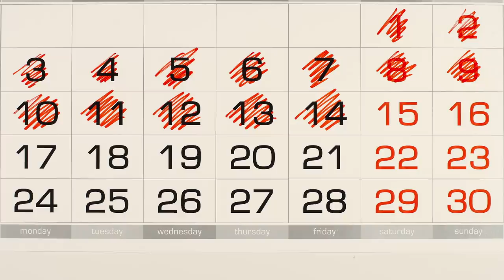Women Share Pregnancy Scare Stories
It wasn't a baby, It was just a bad empanada

MUSIC

STILLS
Portrait Of Shocked Woman Against Blue Background
Phongthorn Hiranlikhit / EyeEm/Getty Images
Rome - The painting of Nativity from 18. cent.
sedmak/Getty Images
Pregnancy at School
wragg/Getty Images

Actors bowing to audience in a theater
EvgeniyShkolenko/Getty Images
Three young adult women having brunch together and talking in a small restaurant, waist up
monkeybusinessimages/Getty Images
gestures close-up, young couple rageful gesticulates hands during disagreement in room at home
alexisstock/Getty Images
Customer Buying with mobile app on Supermarket
staticnak1983/Getty Images
Young couple quarreling outdoors, girlfriend walking away from man, break-up
Motortion/Getty Images
TOP VIEW: Deleting (red marker) out a numbers in a calendar - Stop motion
eugenekeebler/Getty Images
Woman feels pain in upper abdomen, symptom of gastritis, indigestion, closeup
Motortion/Getty Images
Aerial View of the Chrysler Building, New York, USA
franticstudio/Getty Images
A female student sitting and writing on the textbook in the classroom
Multi-bits/Getty Images
Pride in London Parade 2018 - ATMOSPHERE
Getty Images/Editor Mark Case - Footage/Getty Images
Sad Young Woman With Pregnancy Test At Home
dualstock/Getty Images
Girl With Fever Using Thermometer And Tablet In Bed
dualstock/Getty Images
Wife breaking up leaving the wedding ring
AntonioGuillem/Getty Images
Man and woman silhouettes kissing in dark room, romantic night, love feeling
Motortion/Getty Images
movement of spermatozoa under a microscope
Rotko_Olga/Getty Images
Young woman looking at the sun from the window of an airliner. It touches the rays of the sun. Concept - touch the dream, the perfect trip and vacation
StockSeller_ukr/Getty Images
Girl with crystal magic ball
Vladimir Simovic/Getty Images
Unique Design Abstract Digital Animation Pixel Noise Glitch Error Video Damage
The7Dew/Getty Images
Woman carrying luggage out front door at home.
stevecoleimages/Getty Images
HIGH ANGLE DOWN OF A CROWD OF COLLEGE AGE MEN AND WOMEN DANCING, PROBABLY STUDENTS.  COULD BE A PARTY, RAVE, DANCE CLUB, CONCERT, DISCO, OR DISCOTHEQUE. THE STUDENTS FLEE FROM THE CLUB IN A PANIC.  EVACUATION.
A gypsy deals tarot cards.
A doctor enters a clinic waiting room and calls for the next patient.
OmniMovi Ltd/Getty Images
Close-up of man marking with pen on calendar
Wavebreakmedia/Getty Images
Silhouette of a man leaving a dark room.
Robin Beckham/Getty Images
silhouettes of dancing people on a background of light show in the club
Vadim_Key/Getty Images
CU couple holding hands, sitting at a table
ABC Entertainment Marketing/Getty Images
Shopping cart time lapse
Alex83-ch/Getty Images
Phone Call
shironosov/Getty Images
Timer      TI
Laurence Dutton/Getty Images
WS, Empty medicine aisle with prescriptions area in background, Scotch Plains, New Jersey, USA
Punk and Gorg Entertainment Services/Getty Images
CU TU Woman smiling as she looks at pregnancy test/ Italy
RPMG srl/Getty Images